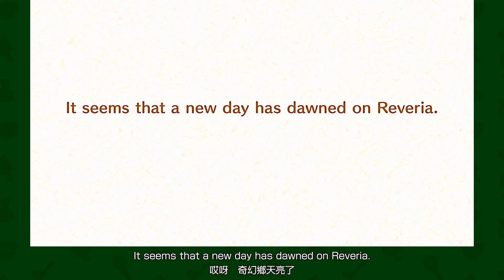FANTASY LIFE i: The Girl Who Steals Time - Teaser Trailer (LEVEL5 VISION 2023 Ver.)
FANTASY LIFE i: The Girl Who Steals Time
*The footage shown in this trailer represents a work in progress and is subject to change.

奇幻生活ｉ　轉圈圈的龍和偷取時間的少女
※宣傳網站僅支援日文、英文。
※消息皆為影片公開時的現有資訊。